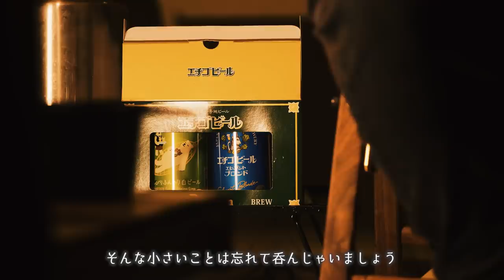【ソロキャンプ】薪ストーブで暴飲暴食🔥雪中キャンプ⛄お酒マン